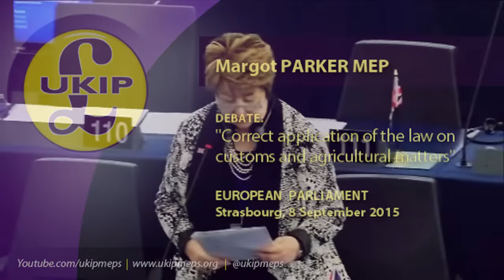EU power grab as an excuse to fight customs fraud - Margot Parker MEP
• European Parliament, Strasbourg, 08 September 2015

• Margot Parker MEP, UK Independence Party (East Midlands), Europe of Freedom and Direct Democracy (EFDD) group @MargotLJParker

• Debate: Correct application of the law on customs and agricultural matters
Recommendation for second reading:  Liisa Jaakonsaari (A8-0234/2015)
- Recommendation for second reading on the Council position at first reading with a view to the adoption of a regulation of the European Parliament and of the Council amending Council Regulation (EC) No 515/97 on mutual assistance between the administrative authorities of the Member States and cooperation between the latter and the Commission to ensure the correct application of the law on customs and agricultural matters
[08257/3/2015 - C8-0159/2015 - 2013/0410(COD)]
Committee on the Internal Market and Consumer Protection